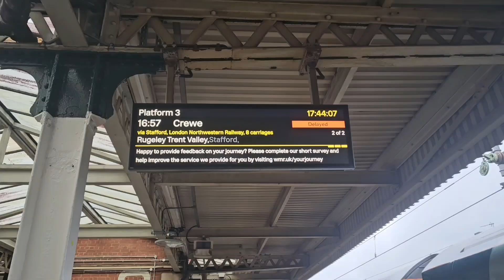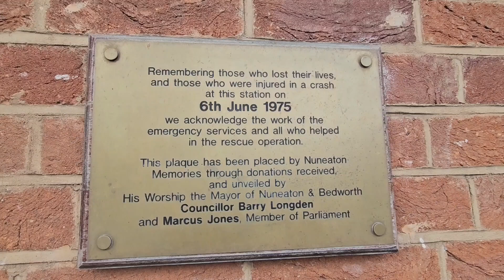Diversions, Delays, Confusion at Nuneaton. 22/05/24